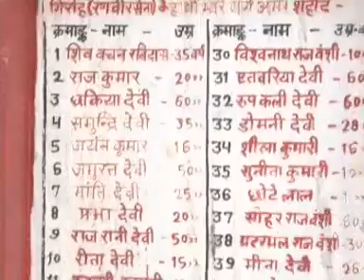laxmanpur bathe and elections